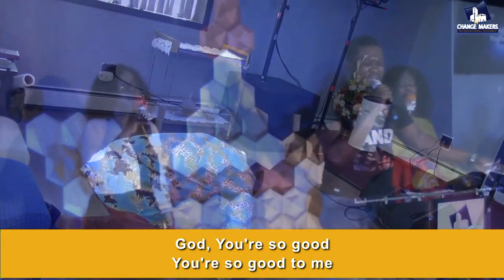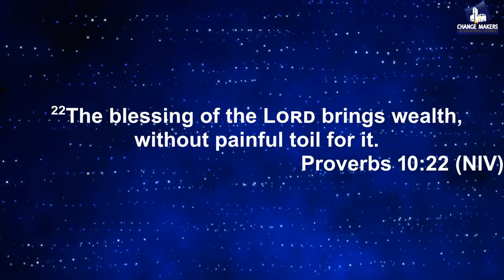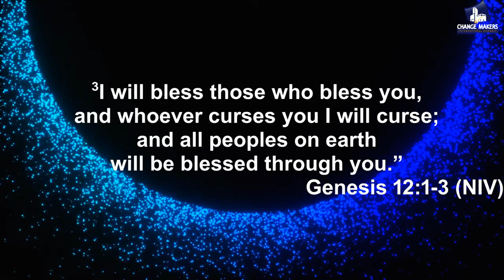The Power of Giving (Part 2) | Pastor Nana Bediako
Welcome to CMIA Online Service. Thanks for joining us. Please complete this Connect Card so we can connect with you especially if this is your first time joining us or if you got saved during this message

THE PURPOSE OF CMIA IS:
To intentionally bring people of all nations to Christ and systematically shepherd their holistic development.
To create an environment where people from all nations will have an equal opportunity to worship and exercise their God given gifts and ministries, irrespective of race, culture and nationality.

2) Text any amount to "84321" to get started
4) Download the "ChurchCenter" app; Use zip code 07026 to find CMIA